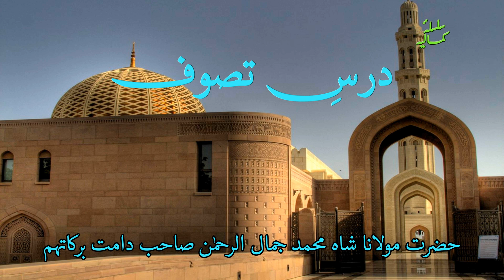Dars e Tasawwuf - 66 - Maulana Jamal ur Rahman Shah Sahab